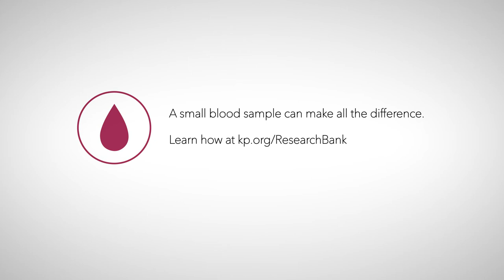Research Bank: Learn How to Make a Difference | Kaiser Permanente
A small blood sample can make all the difference. Learn how at kp.org/ResearchBank.